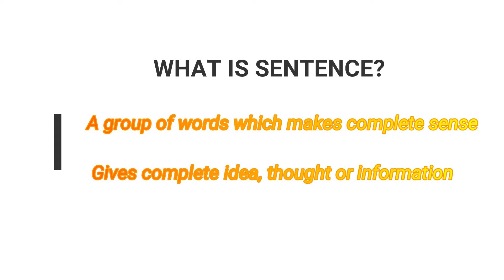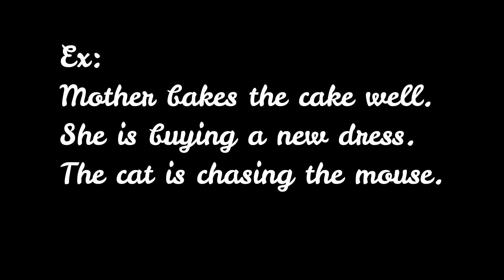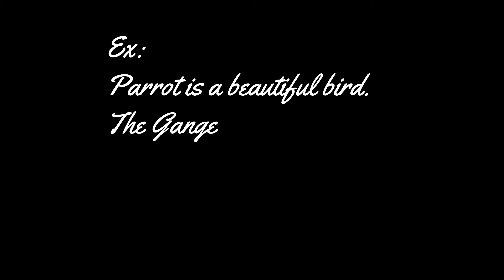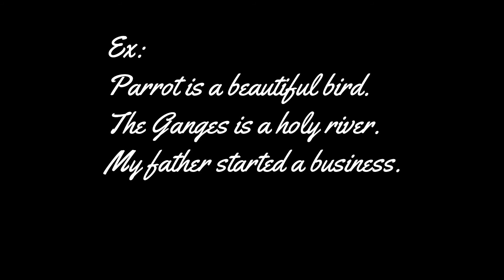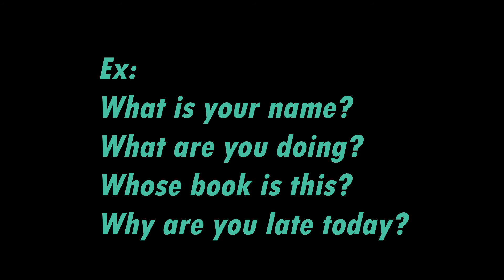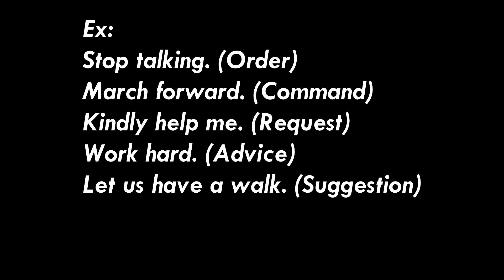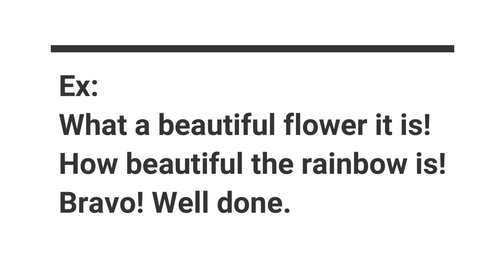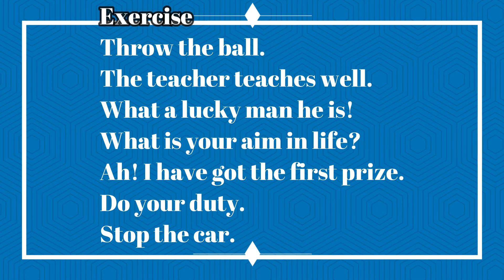THE SENTENCE AND ITS KINDS IN TAMIL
THIS VIDEO WILL HELP YOU TO IMPROVE YOUR BASIC GRAMMAR ABOUT SENTENCE.